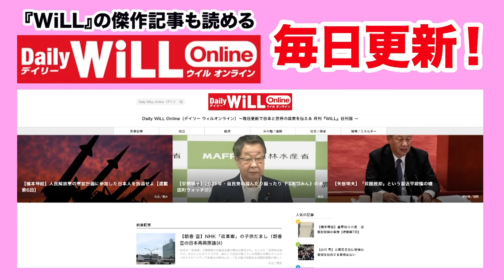【清水ともみ】今、ウイグルで何が起こっているのか【WiLL増刊号＃403】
★清水ともみ氏の新刊『命がけの証言』購入はコチラ！

‹月刊『WiLL』2021年3月号のご購入はコチラから›

‹最大27％OFF！お得な『WiLL』定期購読サイトはこちらから›